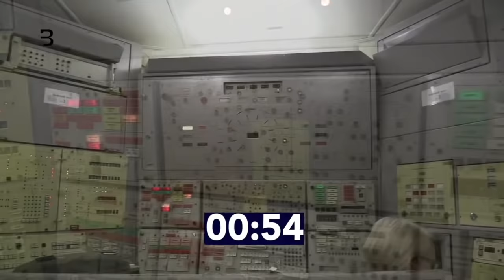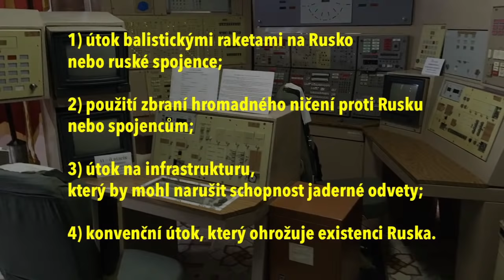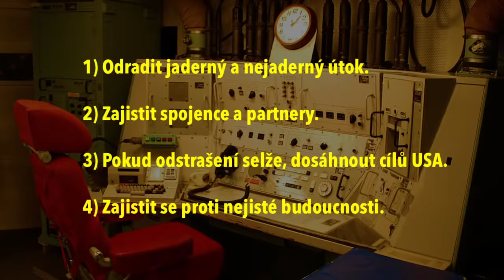Badatelé živě: Když to Putin zmáčkne: Simulace jak by dopadla jaderná válka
Akademici nedávno vytvořili simulaci jaderného konfliktu mezi Ruskem a USA. Porovnali doktríny, výzbroj a následky. Jak by to dopadlo? A překvapivý důvod, proč by v Evropě mohly být nejzničenější zemí Praha a okolí.